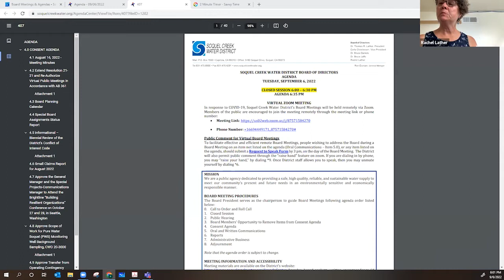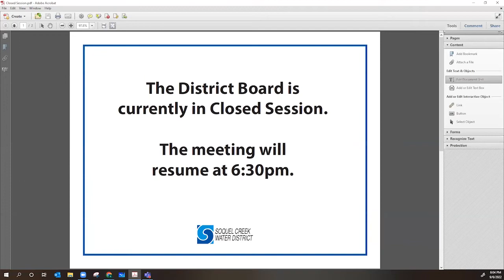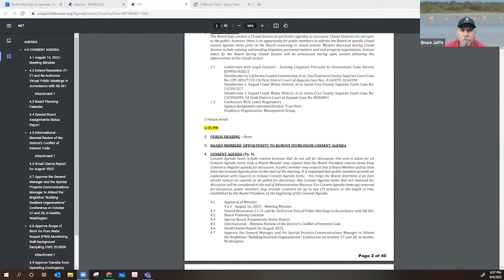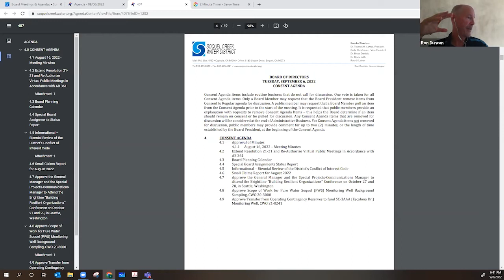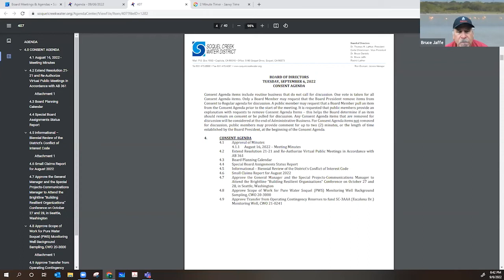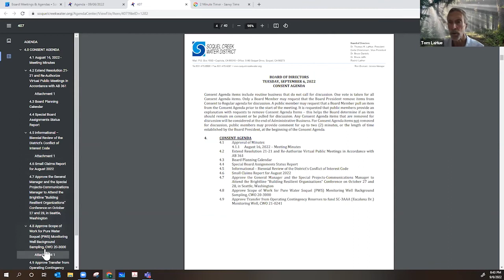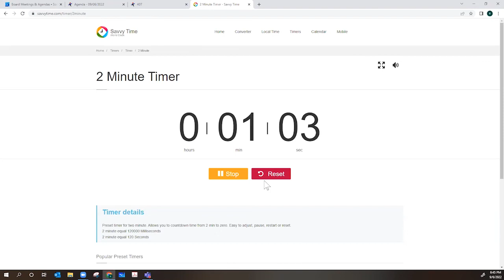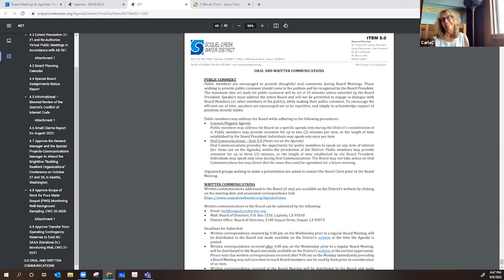September 6, 2022 Soquel Creek Water District Board Meeting